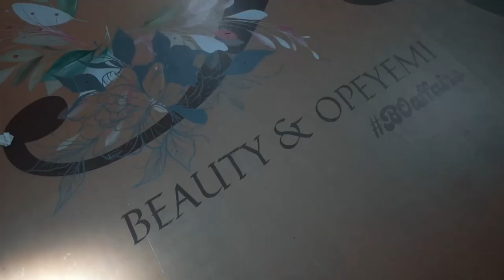BEAUTY & OPEYEMI WEDDING RECEPTION